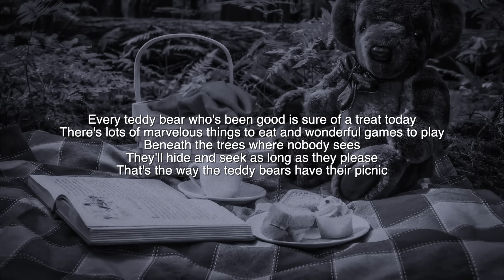Why You Should NEVER Sing The 'Teddy Bears Picnic' Song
In today's video I'm talking about the most controversial Barbies that were ever sold in stores...

Send your nightmare drawings to: nightmares-unleashed@outlook .com

My summer meet & greet is August 5th!

Jessii Vee
210 Broadway, Unit #105
Orangeville, Ontario
Canada
L9W 5G4